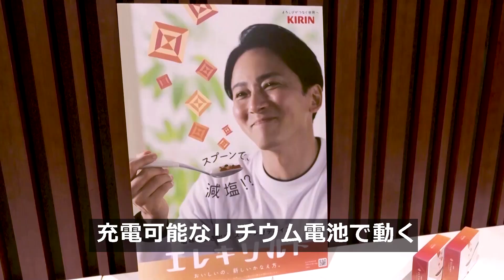減塩食の塩味を、電気の力で約1.5倍に キリンHDがスプーン型デバイス発売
キリンホールディングスは、食事の時に使うと塩味が強くなったように感じるスプーン型デバイス「エレキソルトスプーン」の販売を開始する。塩味は、基となるナトリウムイオンが口内で分散すると、舌で味として知覚されないこともある。そこで、食品を介して微弱な電流を舌周辺に流し、ナトリウムイオンを舌の方に引き寄せることで、塩味が強くなったように錯覚を起こすことができるという。